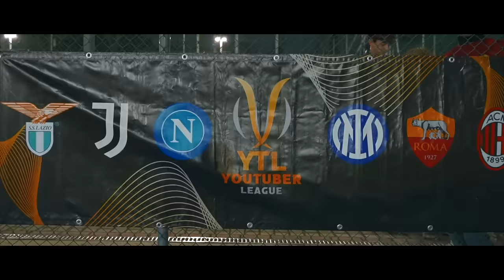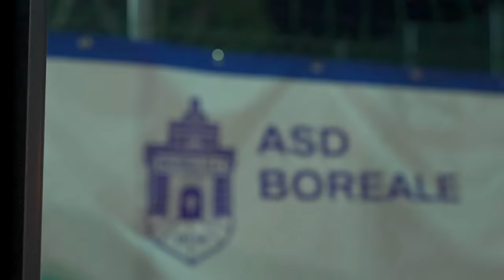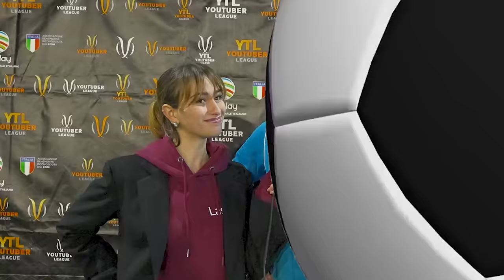ROMA - NAPOLI ⚽️🏆 YOUTUBER LEAGUE | 23/24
Ultima partita del GRUPPO B: chi affronterà la Juventus nella Finale d'Andata?

🙋‍♂️ Federico, 24
📍 Roma